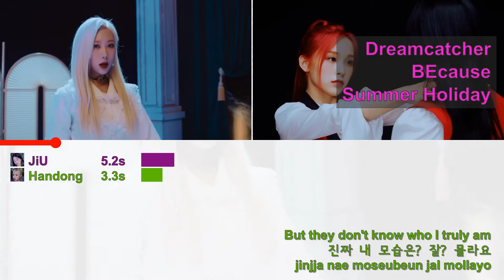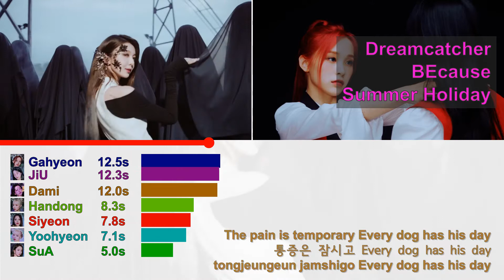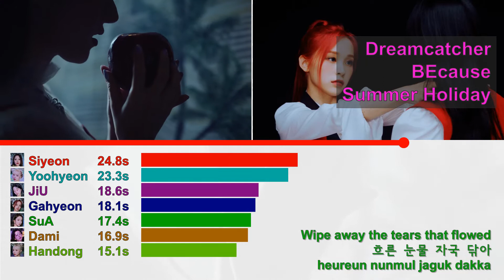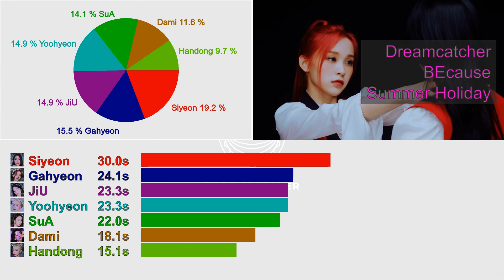Dreamcatcher - BEcause - Line Distribution (Color coded with lyrics)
Line distribution of Dreamcatcher's title song 'BEcause' from their special album 'Summer Holiday'.